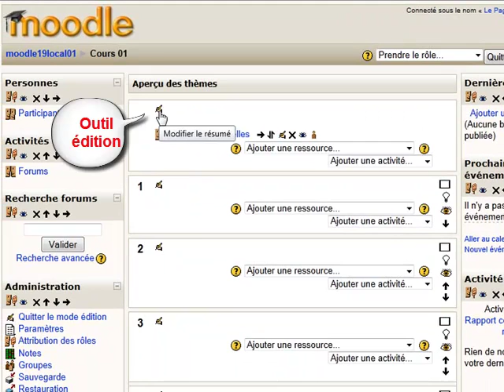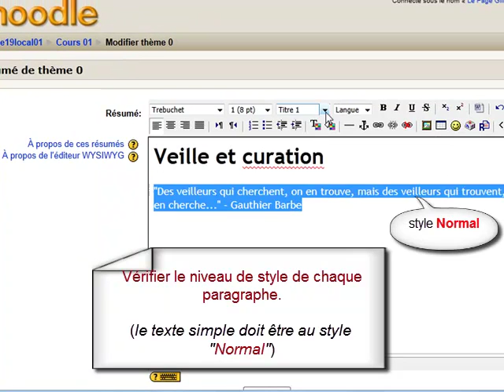Rédiger le titre et le résumé d'un cours sur Moodle 1.9 - Tutoriel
Tutoriel d'initiation à la plateforme de formation à distance Moodle 1.9